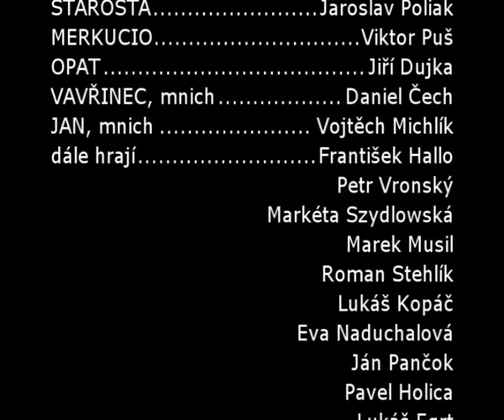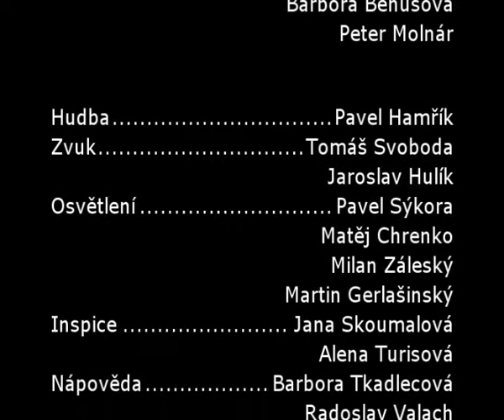proFIdivadlo – Romeo a Julian (2010)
Slavné drama Williama Shakespeara v moderním překladu Martina Hilského je postmoderně převedeno do současného Brna. Romeo z mocné podnikatelské rodiny Monteků se romanticky zamiluje do čtrnáctiletého Juliana z nepřátelského developerského klanu Kapuletů…